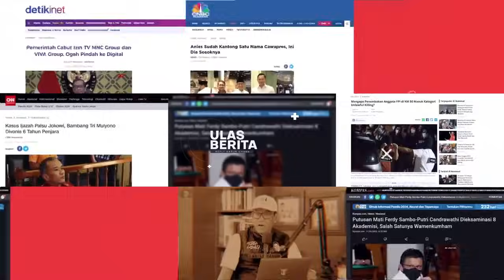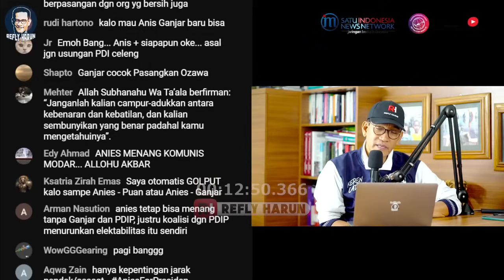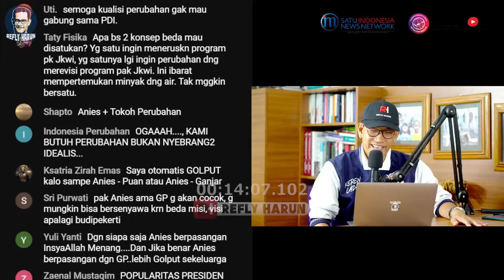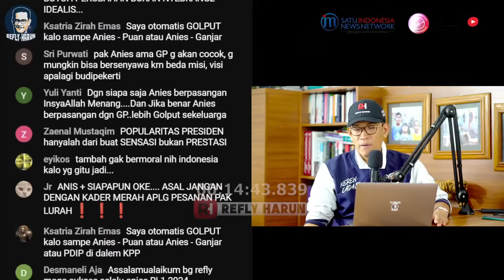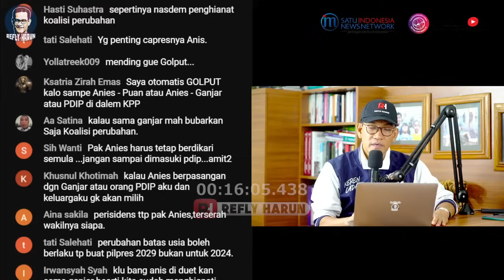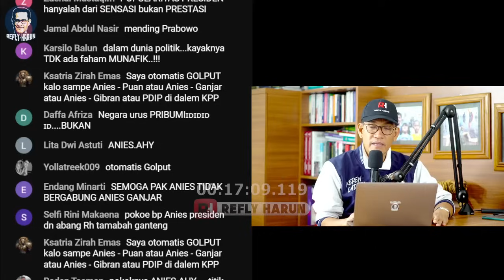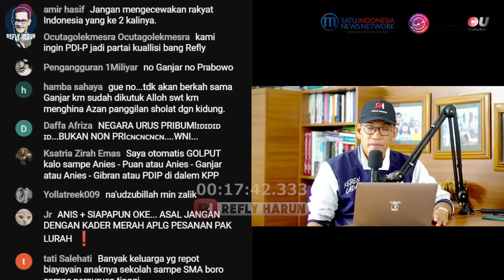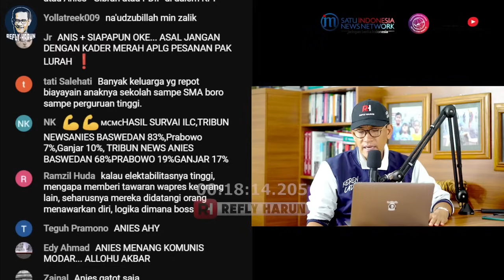GEGER WACANA ANIES-GANJAR ATAU GANJAR-ANIES! MUNGKINKAH? INI ANALISANYA!!